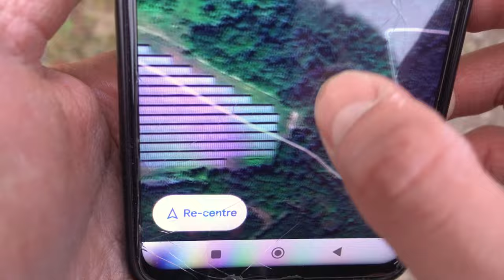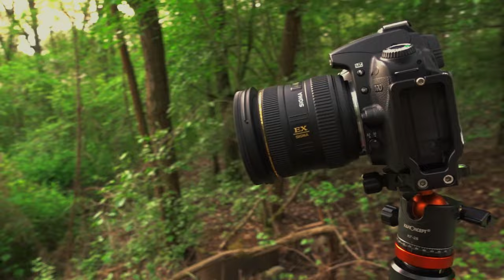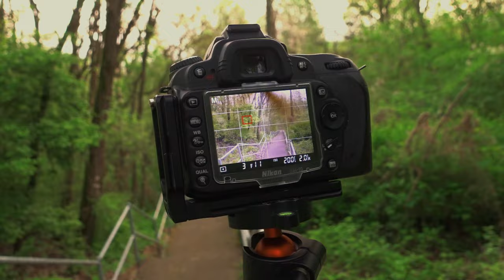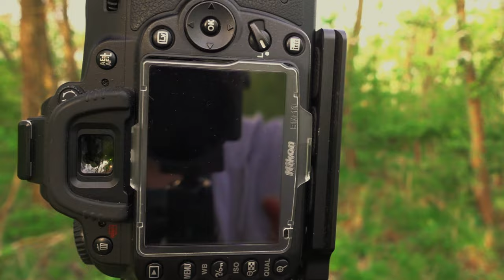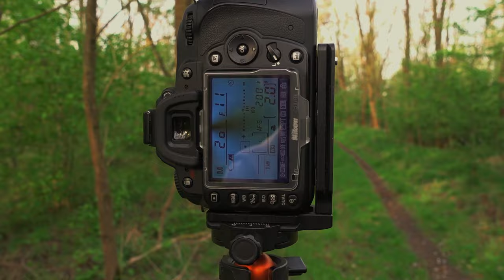SPRING Photowalk with NIKON D90 | Sigma 70-300mm | Sigma10-20mm | 50mm Lens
If you're interested in the colors of spring in LANDSCAPE and WOODLAND photography, then you're in the right place. In this video I share with you how I take my spring photos and which equipment's help me in achieving what I want, I share also with you my composition and my thoughts of every photo I take. I hope you enjoy the video and the photos I took.

Mouayad Alsabbagh (Moody)

Lens 18-105mm :

Lens SIGMA Ultra Wide 10-20mm :

Lens SIGMA 70-300mm :

Lens Nikkor 50mm f/1.8 :

Lens Nikkor 50mm f/1.4:

K&F Concept Camera bag :

K&F Concept magnetic Nano CPL & ND Filters:

K&F Concept Black mist 1/4 Filter:

K&F Concept Shimmer Diffusion 1 Filter:

Gray-Card for White Balance :

My Aluminium L-Bracket :
MACRO :
67MM Macro Reverse Ring for my 18-105mm Lens :

Close-Up Filters :

Nisi Close Up Filter :

52MM Macro Reverse Ring for my 50MM Lens :

52mm to 67mm Ring :

GODOX Speedlite :

Main Tripod :

Vlogging Tripod :

Vlogging Camera (Sony ZV1):

Adapter for Sony ZV1:

Wireless Vlogging-Mic:

Vlogging-Tripod for Mobile :

Mobile Gimbal for B Rolls :

Sony Headphones:

1.
Music from Uppbeat (free for Creators!)

2.

Music at the end :
Chapters:
▶ 00:00 : Intro.
▶ 01:07 : Introducing the new woodland area.
▶ 03:51 : What do I have in my bag.
▶ 04:35 : Explaining the 1st pic.
▶ 06:16 : The 1st pic.
▶ 06:48 : The same composition, another lens.
▶ 07:37 : What I'm searching for.
▶ 08:08 : What I found on the top of this mountain.
▶ 09:18 : Thinking how to compose the 2nd pic.
▶ 09:02 : Composing the 2nd Pic.
▶ 10:17 : Taking the 2nd Pic.
▶ 10:58 : Continue searching.
▶ 12:10 : Finding the third pic.
▶ 13:51 : Taking the third pic.
▶ 14:48 : The hard thing about new places.
▶ 16:06 : Thanks a lot for watching 😊🙏